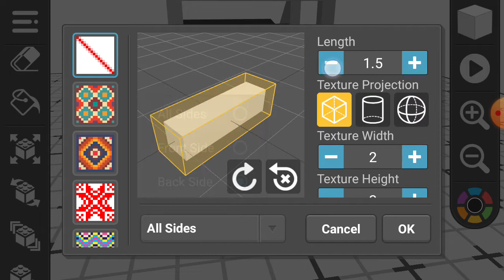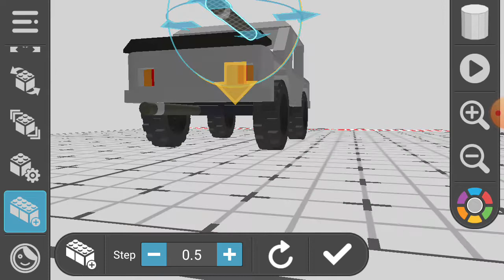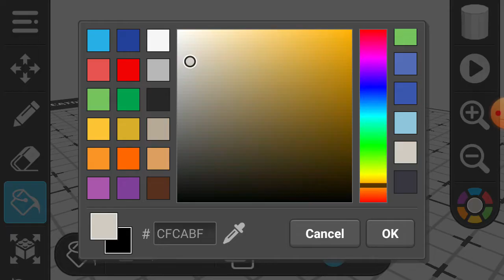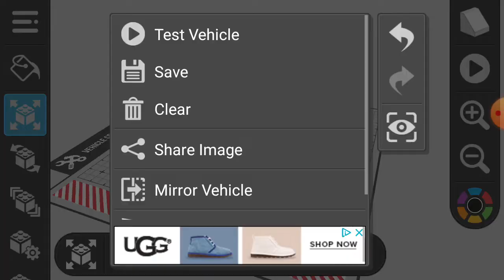Upgrading The Car (Part 2) | Draw Bricks